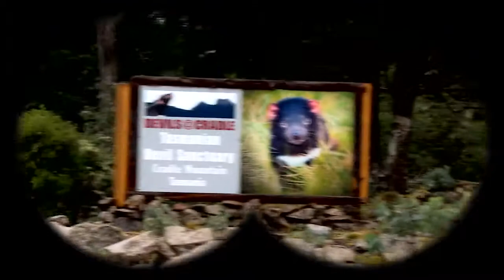Things To Do In Cradle Mountain | Discover Tasmania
This spectacular World Heritage Area, 1 hour 15 minutes from Devonport along the C132, was ranked in No 32 in Lonely Planet’s World Ultimate Travel List in 2015, ahead of Uluru, Kakadu and the Sydney Opera House. You’re guaranteed to see wildlife such as wombats, pademelons and currawongs, echidnas and quolls in the serenity of silent isolation amid ancient alpine trees. But Cradle Mountain is not just a place to get away from it, it’s a place to get into it – where you can leap off waterfalls, kayak to isolated myrtle forest, ride a horse through alpine wilderness, or walk for a while … or for days. You can visit a Tassie Devil wildlife sanctuary, take a scenic helicopter ride, see award-winning art galleries, or spend a snowy winter’s day sipping cognac by a fireplace in a cosy lodge as you gaze at the winter wonderland outside.

To find out more about Tasmania and things to do while you visit, check out our